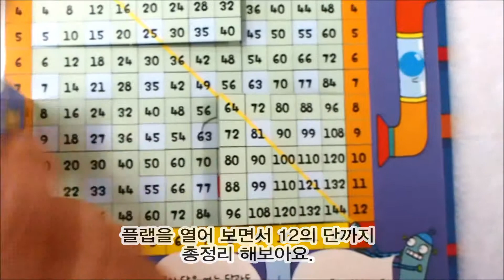수학이 쉬워지는 곱셈구구_구구단 외우기_플랩북 책 미리보기 _사파리 출판사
▶지겨운 구구단표는 이제 그만~ 스토리텔링 플랩으로 곱셈구구를 재미있게!

플랩을 들추며 익히는《수학이 쉬워지는 곱셈구구》는 반복적이고 기계적인 훈련 위주의 학습지들과는 달리, 아이들이 수학을 놀이처럼 재미있게 익힐 수 있도록 도와주는 다양하고 풍성한 스토리텔링 방식의 곱셈구구로 구성되어 있습니다. 총 125개의 플랩 속에 곱셈구구의 원리를 단순하지만 명쾌하고 흥미로운 그림으로 설명해 놓은 신 나는 수학 놀이 지식책입니다.